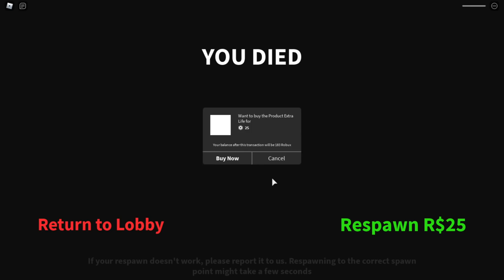Goldie Va a Una Fiesta de Cumpleaños y Esto Pasa! Titi Juegos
Goldie va a una fiesta de cumpleaños pero se olvida de comprar un regalo para el dueño del santo! Se divierten y le preparan un pastel. Todo esta divertido hasta que halga muy raro pasa! El cumpleañero desaparece.y tenemos que buscarlo en el zotano! Podremos salvar el cumpleaños de rudy? En esta divertida historia de Roblox Birthday party story.

Me Voy de Viaje en Roblox y Todo Sale Mal - Travel Story en Español - Titi Juegos